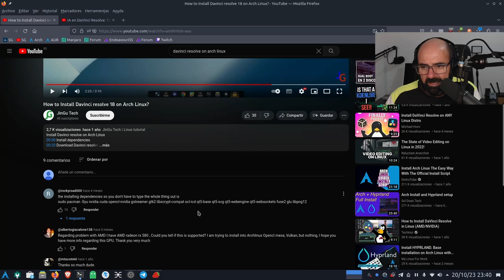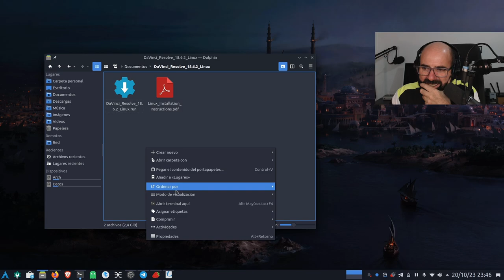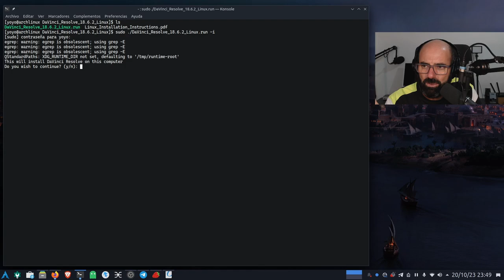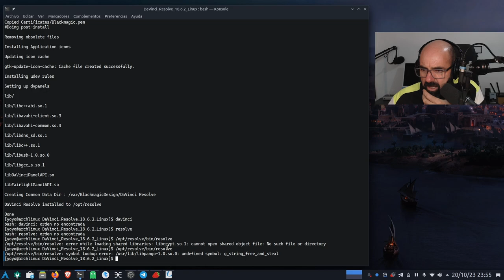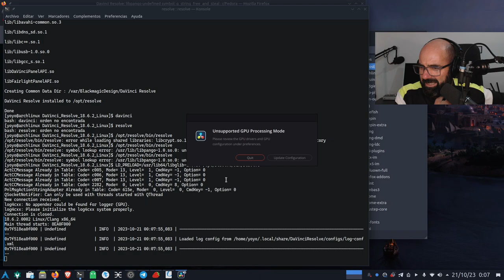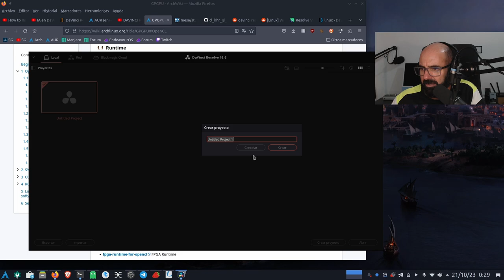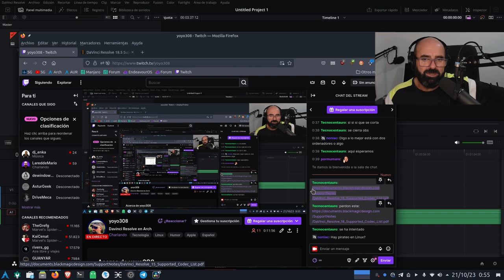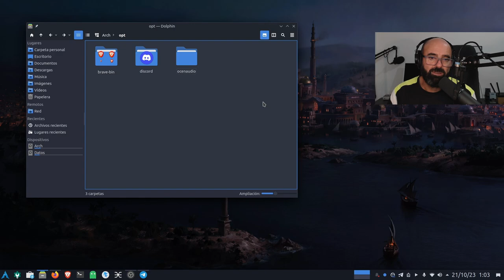Instalé Davinci Resolve 18.6.2 en Arch Linux con gráfica Intel ARC A770 pero me pudo la eNvidia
Aventuras y desventuras de una instalación de Davinci Resolve 18.6.2, con el paquete oficial, en mi Arch Linux Plasma con una tarjeta gráfica Intel ARC A770.